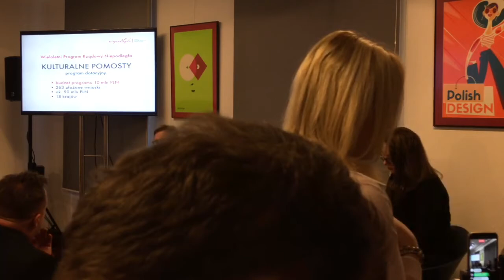Obchody 100-lecia Niepodległości za granicą - KONFERENCJA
Konferencja prasowa "Program zagraniczny obchodów setnej rocznicy odzyskania niepodległości" z udziałem Jarosława Sellina i Krzysztofa Olendzkiego.

Instytut Adama Mickiewicza, Warszawa, 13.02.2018.